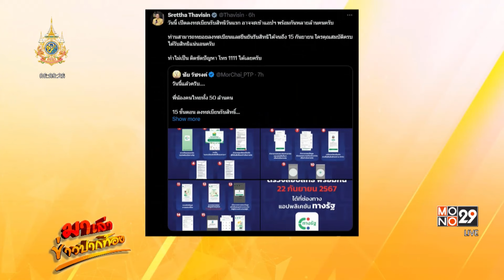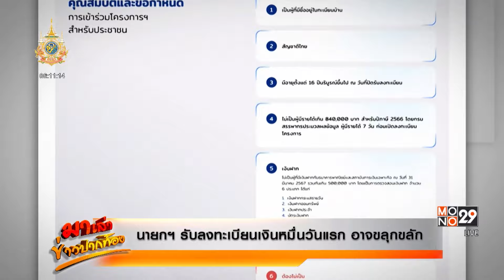ควันหลง! ลงปุ๊บ ล่มปั๊บ! “ทางรัฐ” ลงทะเบียนดิจิทัลวอลเลต | 2 ส.ค. 67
นักข่าวไปดูบรรยากาศการลงทะเบียนที่ ธ.ก.ส.สาขานนทบุรี ซึ่งเป็นจุดหนึ่งที่เปิดให้ประชาชนที่มีสมาร์ตโฟน Walk-in เข้ามาขอรับความช่วยเหลือ หรือ ปรึกษาการลงทะเบียนเข้าร่วมโครงการ
โดยเจ้าหน้าที่ ตั้งจุดให้บริการประชาชน และแจกบัตรคิว ตั้งแต่เช้าก็มีประชาชนทยอยเดินทางมาลงทะเบียนต่อเนื่อง